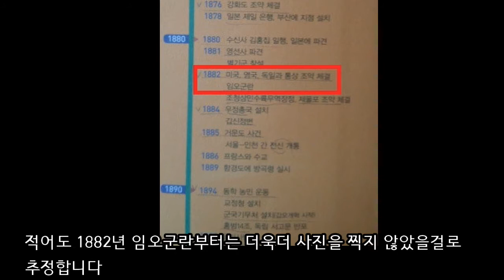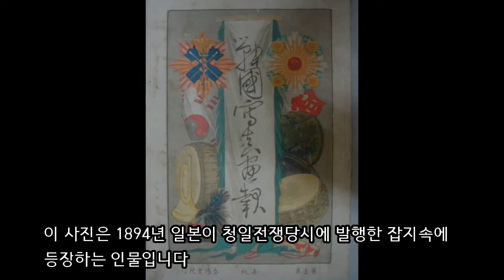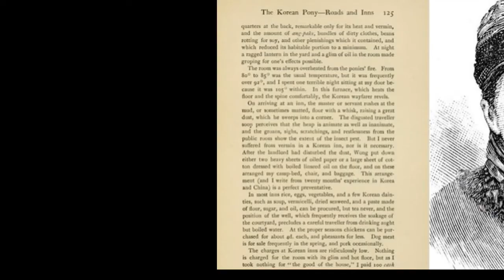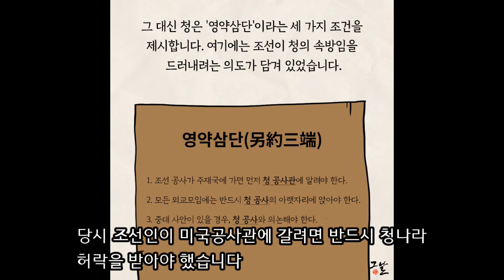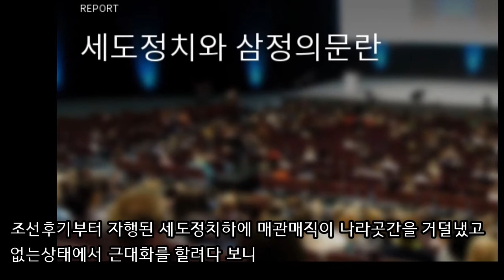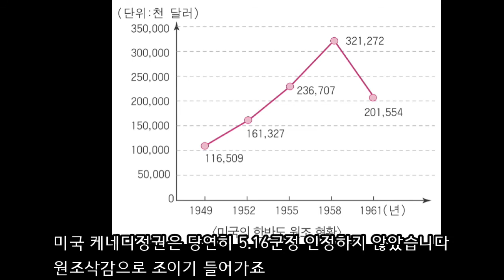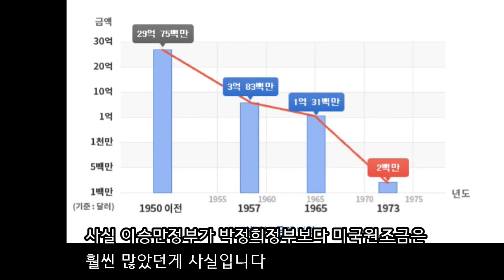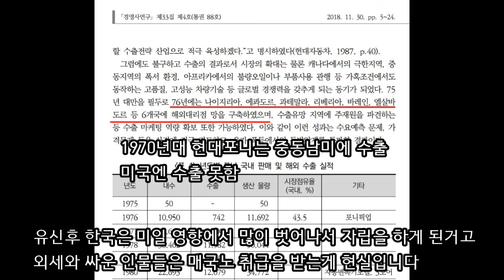명성황후 얼굴 사진 한국사 현대사 근대사 고종 닉슨 카터 이승만 유신헌법 한일협정 백곰 미사일 박정희 핵개발 빡공 수능 공무원 민비 최진실 가쓰라 태프트 밀약 청일전쟁